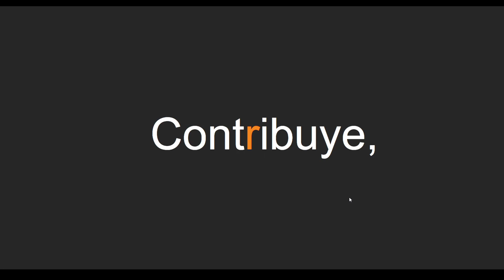Perfil docente 2022 - DOMINIO UNO con sus criterios e indicadores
En esta ocasión en Alex Duve material para docentes, te comparto el perfil docente de la carrera de las maestras y los maestros 2022 del USICAMM, en especial el dominio uno.

UNA MAESTRA, UN MAESTRO QUE ASUME SU QUEHACER PROFESIONAL CON APEGO A LOS PRINCIPIOS FILOSÓFICOS, ÉTICOS Y LEGALES DE LA EDUCACIÓN MEXICANA

🤳🏻  Únete a mi canal de  Telegram CANAL de información y contenido educativo

0:00 Explicación
2:20 Lectura rápida del dominio 1 sobre principios filosóficos de la nueva escuela mexicana (NEM)